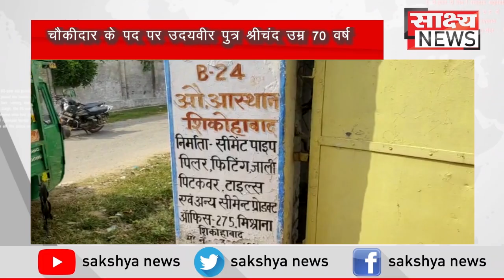बन्द फेक्ट्री में चौकीदार की हत्या शव फेक्ट्री के अंदर पड़ा मिला सीओ फोरेंसिक टीम पुलिस बल मौके पर